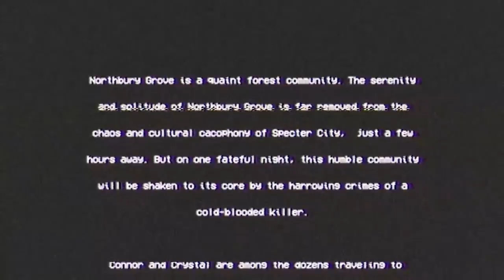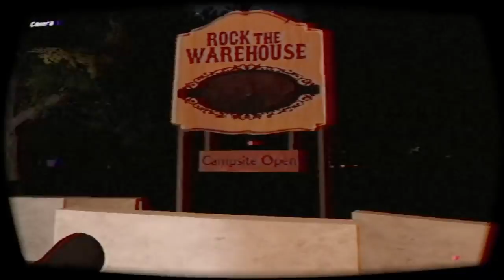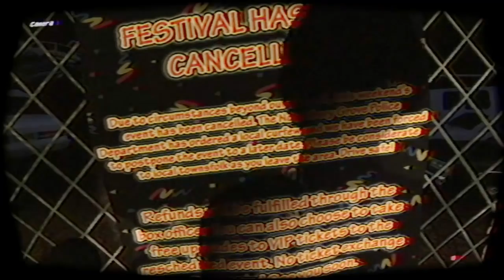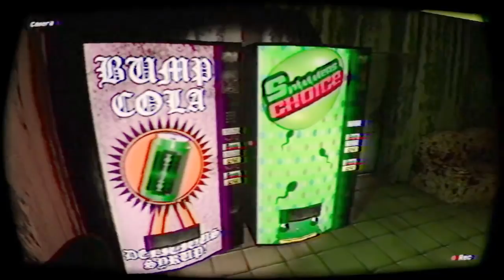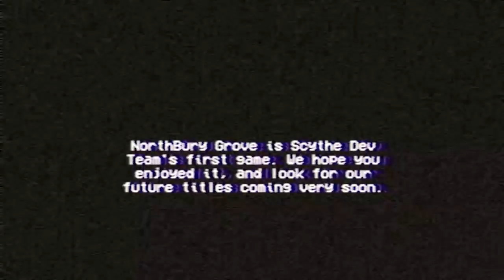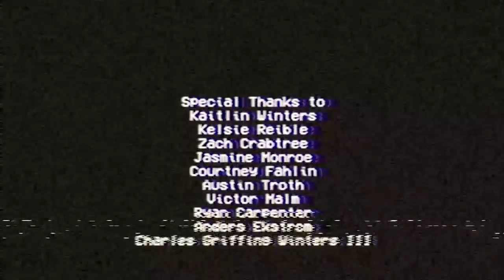Northbury Grove - 80's SLASHER SIMULATOR (Full Playthrough) Manly Let's Play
Northbury Grove is a tribute to 70's & 80's slasher movies where you play as a teenager doing teenager things and things go perfectly alright.

"I am a tree."